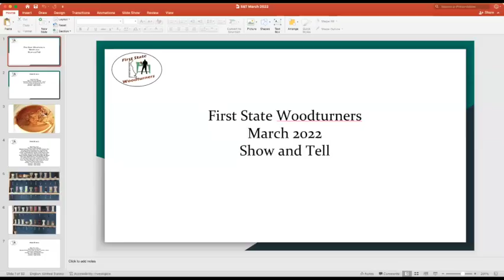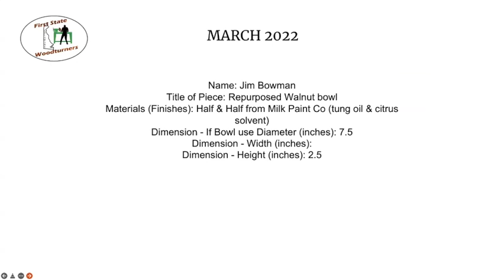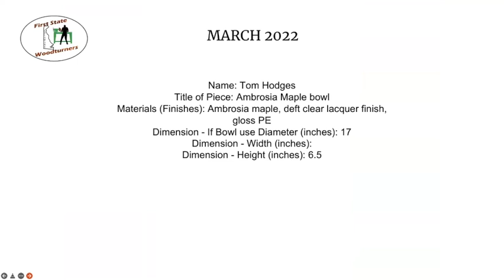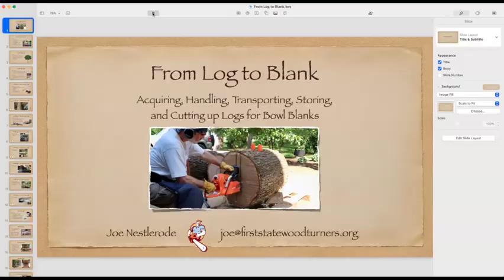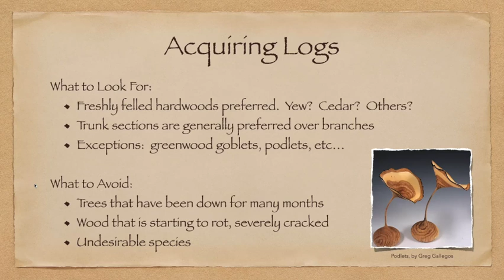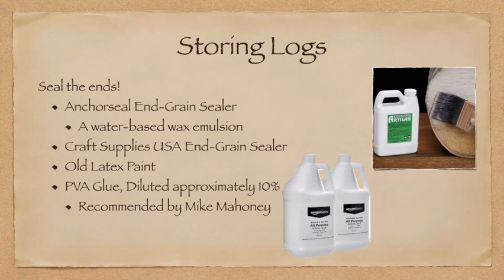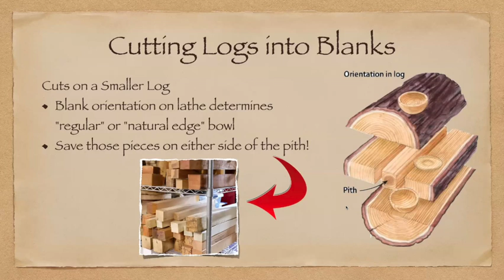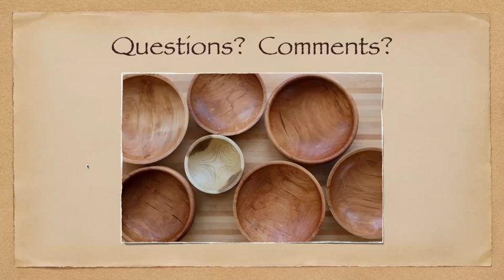FSW March 2022 Meeting - "From Log to Blank" and "Blank Mounting Options"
Show & Tell starts at:  00:21:00
From Log to Blank Presentation:  00:50:22
Bowl Blank Mounting Options:  01:31:00

For our March Meeting, we had Show & Tell, and then Joe Nestlerode gave a presentation describing how he acquires, handles, transports, stores, and cuts up logs for bowl blanks. Tom Sloan then covered various methods of mounting those blanks on the lathe.